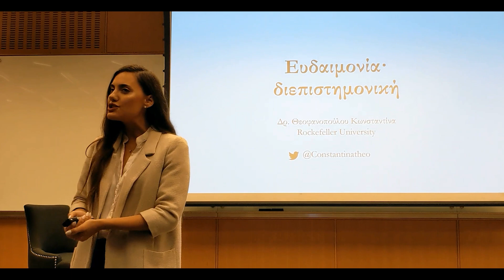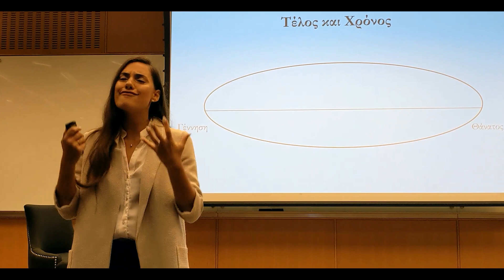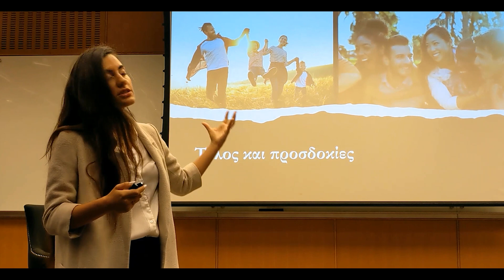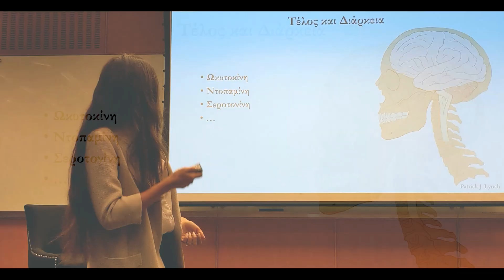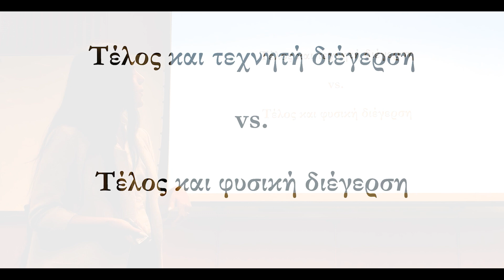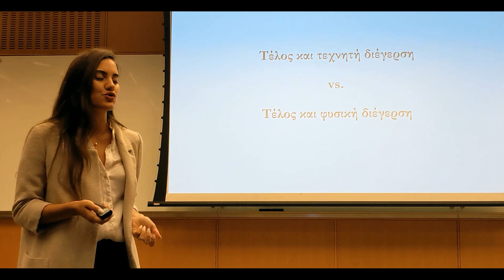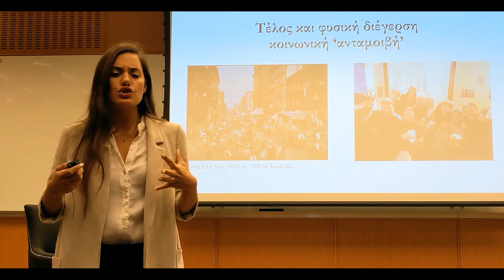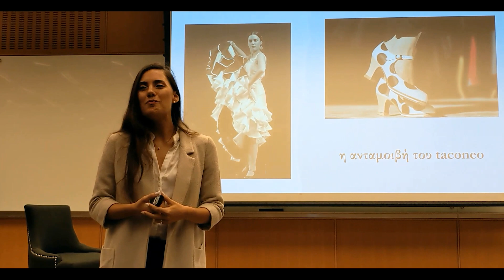Ευδαιμονία: διεπιστημονική | Konstantina Theofanopoulou | TEDxAUTH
Η Δρ. Κωνσταντίνα Θεοφανόπουλου είναι μεταδιδακτορική ερευνήτρια στο Rockefeller University της Νέας Υόρκης. Έκανε το διδακτορικό της στη Νευροβιολογία της Γλώσσας και τη Γονιδιωματική (University of Barcelona, Duke University, Rockefeller University), με μελέτες πάνω στον ρόλο της ορμόνης ωκυτοκίνης στη γλώσσα και την εξέλιξή της στα σπονδυλωτά είδη, και στη σύγκριση του DNA του ανθρώπου με αυτό άλλων οργανισμών. Το 2021 επιλέχθηκε στη λίστα Forbes 30 Under 30 στην κατηγορία της Επιστήμης. Είναι ισχυρή συνήγορος των δικαιωμάτων των γυναικών και υποεκπροσωπούμενων μειονοτήτων στην επιστήμη.
Dr Constantina Theofanopoulou is a Post-Doctoral researcher at the University of Rockefeller (New York). For her Ph.D. on the Neurobiology of Language and Genomics (University of Barcelona, Duke University, Rockefeller University), she focused on the role of the oxytocin hormone in speech and its evolution in vertebrates, while comparing human DNA with other organisms. In 2021 she was included in the Forbes list 30 Under 30 in the field of Science. She’s a strong advocate for supporting women and other underrepresented minorities in Science. Η Δρ. Κωνσταντίνα Θεοφανόπουλου είναι μεταδιδακτορική ερευνήτρια στο Rockefeller University της Νέας Υόρκης. Έκανε το διδακτορικό της στη Νευροβιολογία της Γλώσσας και τη Γονιδιωματική (University of Barcelona, Duke University, Rockefeller University), με μελέτες πάνω στον ρόλο της ορμόνης ωκυτοκίνης στη γλώσσα και την εξέλιξή της στα σπονδυλωτά είδη, και στη σύγκριση του DNA του ανθρώπου με αυτό άλλων οργανισμών. Το 2021 επιλέχθηκε στη λίστα Forbes 30 Under 30 στην κατηγορία της Επιστήμης. Είναι ισχυρή συνήγορος των δικαιωμάτων των γυναικών και υποεκπροσωπούμενων μειονοτήτων στην επιστήμη.
Dr Constantina Theofanopoulou is a Post-Doctoral researcher at the University of Rockefeller (New York). For her Ph.D. on the Neurobiology of Language and Genomics (University of Barcelona, Duke University, Rockefeller University), she focused on the role of the oxytocin hormone in speech and its evolution in vertebrates, while comparing human DNA with other organisms. In 2021 she was included in the Forbes list 30 Under 30 in the field of Science. She’s a strong advocate for supporting women and other underrepresented minorities in Science. This talk was given at a TEDx event using the TED conference format but independently organized by a local community.